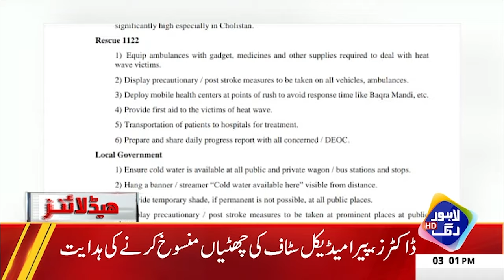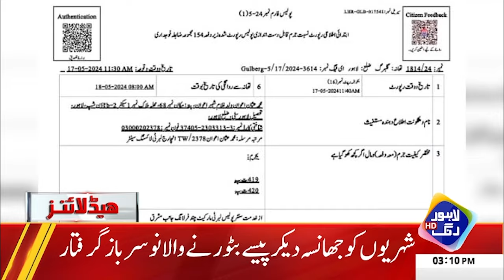Talba Key Liya Bri Khushkhabri | Hakumat Ney Mazeed Chuttiya Dy di | Headlines 03 PM | 20 May 2024